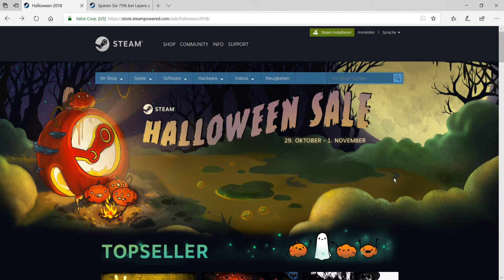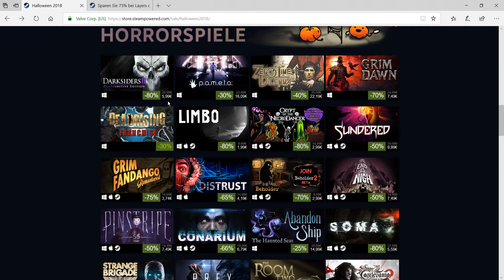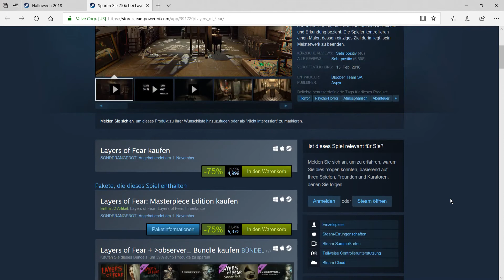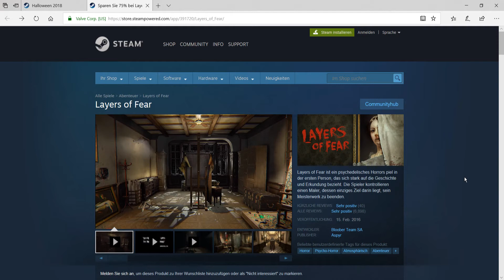Steam Halloween Sale 2018 - Layers of Fear - Offtopic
Steam Halloween Sale 2018 vom 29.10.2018 bis 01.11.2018.